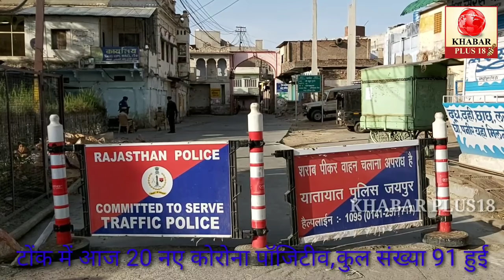टोंक में आज 20 नए पॉजिटीव मिले, जिले में कुल 91 केस